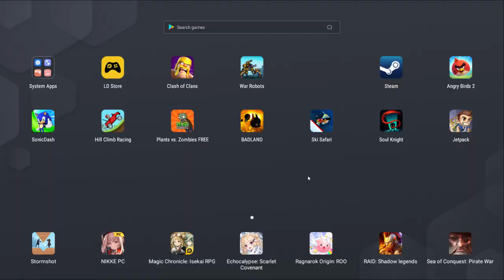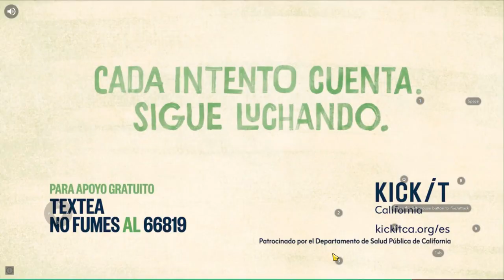War Robots Free to play account grinds leaderboards for 1st place 1 hour Part 1, War robots gameplay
Titans
Robots

SpacetechDSCIcarusEvoLifeYan-di VenturesCossackDestrierGepardBoltGolemRogatkaGl.PattonSchutzeFujinStalkerGriffinGarethBoaRaijinStriderVityazGalahadKumihoMenderHellburnerNatashaLancelotHaechiWeylandFalconHoverJesseBulgasariJaegerInquisitorAo QinDocNemesisLokiMercuryAo GuangRhinoHadesTyrSpectreAo JunCarnageAresFenrirPursuerHawkFuryDemeterFafnirScorpionOrochiRaykerPhantomLeechRavanaRavenBlitzRevenantCerberusInvaderTyphonBulwarkErebusBehemothNightingaleShellSiren
Alpha Equipment

Aphid

Arbalest

Atomizer

Atomizer/Ivory Atomizer

Atomizer/Techno Atomizer

Avalanche

Avalanche/Freedom Avalanche

Avenger

Avenger/Yan-di Avenger

B

Ballista

Bane

Basilisk

Beta Equipment

Blaze

Blaze/Dragon Blaze

Blaze/Scavenger Blaze

Blight

Bot Setups

Bulava

C

Calamity

Calamity/Dragon Calamity

Chimera

Cinder

Claw/Cruel Claw

Claw/Sinister Claw

Corona

Corona/Yan-di Corona

Cudgel

D

Dazzler

Decay

Devastator

Devastator/Boombox Devastator

Dragoon

Dragoon/Dragon Dragoon

E

Ember

Equipment

Exodus

F

Fainter

Fainter/Gothic Fainter

Flux

G

Gauss

Gauss/Solid Gauss

Gekko

Gendarme

Glacier

Glaive/Karura Glaive

Glory

Grom

Grom/Lunar Grom

Gust

Gust/Ardent Gust

H

Halo

Hammer

Havoc

Havoc/Fatal Havoc

Hazard

Heavy

Hornet

Hussar

Hussar/Freedom Hussar

Hwangje/Ardent Hwangje

Hydra

I

Igniter

Ion

K

Kang Dae

Krait

L

Lance/Karura Lance

Lantern

Light

M

Mace

Magnetar

Magnum

Maha-Vajra/Kraken Maha-Vajra

Marquess

Marquess/Dragon Marquess

Medium

Molot

Molot T

N

Nashorn

Noricum

Nucleon

Nucleon/Biomechanoid Nucleon

Nucleon/Futuristic Nucleon

O

Orkan

P

Pin

Pinata

Prisma

Pulsar

Puncher

Punisher

Punisher T

Q

Quarker

Quarker/Futuristic Quarker

R

Redeemer

Redeemer/Cryptic Redeemer

Retaliator

Rime

S

Scatter

Scourge

Scourge/Ivory Scourge

Shocktrain

Shredder

Smuta

Spark

Spark/Experimental Spark

Spear/Ardent Spear

Spiral

Squall/Lunar Squall

Sting

Storm

T

Taeja/Ardent Taeja

Talon/Cruel Talon

Talon/Sinister Talon

Taran

Tempest

Thermite

Thunder

Toxin

Trebuchet

Trident

Tulumbas

V

Vajra/Kraken Vajra

Vengeance

Venom

Viper

Viper/Ardent Viper

Viper/Candy Viper

Volt

Vortex

W

Wasp

Weapon Types

Weber

Y

Yeoje/Ardent Yeoje

Z

Zenit

Zeus

Armadillo Drone
Daltokki Drone
Defender Drone
Discus Drone
Fly Drone
Glider Drone
Good guy Drone
Hiruko Drone
Ironhearth drone
Kestrel Drone
Nebula Drone
Octanian Drone
Paralysis Drone
Patron Drone
Persephone Drone
Seeker Drone
Shai Drone
Sharpshooter Drone
Showdown Drone
Sidekick Drone
Starter Drone
The Eye Drone
Wasp Drone
Whiteout Drone
Advanced Repair Unit
Anticontrol
Armor Kit
Balanced Unit
Battle Born
Cloaking Unit
Dash Unit
Death Mark
Executioner
Fortifier
Heavy Armor Kit
Jump Unit
Last Stand
Lock-Down Ammo
Nitro Unit
Nuclear Reactor
Overdrive Unit
Phase Shift
Quantum Radar
Repair Unit sheild breaker unstable conduit
Thermonuclear Reactor

AD Gaming
Adrian Chong
AYGIR
Danny Lightning WR
Hells FreddyM
Manni Gaming
Pinceladas Graficas
PoloSkun WR
Predator WR
taka gaming
TONY WR
WR Commander

dagon ochokochi eiffel lynx rook imugi newton Sirius angler damper tamer WR Frontiers superchest grind